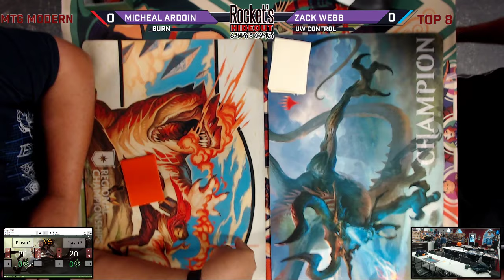WAR Modern League Top 4/Finals? | Mike Ardoin (Goblins) vs. Zack Webb (UW Control)